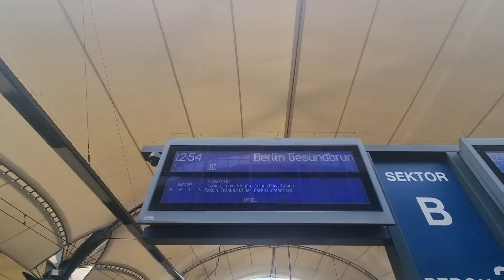15 maja 2023/ WROCŁAW, ● IC WAWEL ● Przemyśl- BERLIN